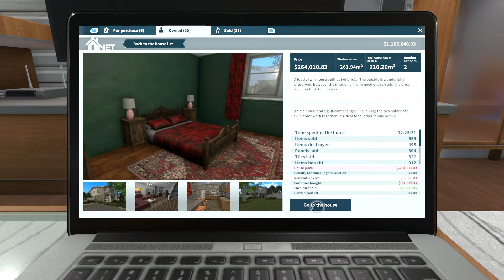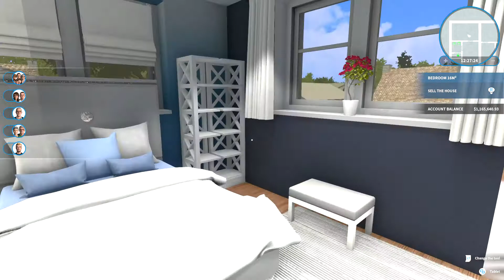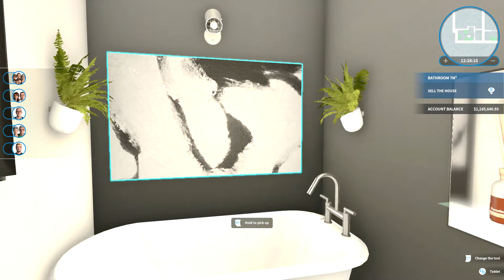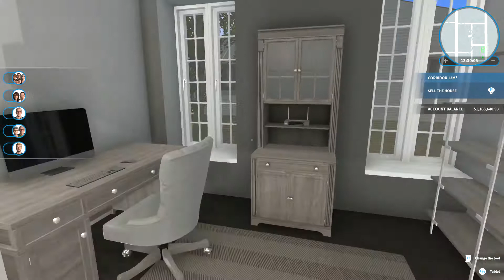House Flipper HGTV- Two story semi-detached house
Renovated the duplex apartments